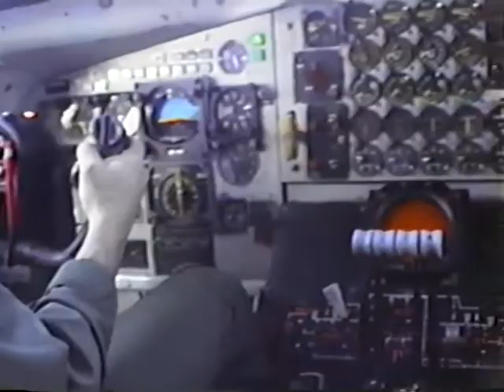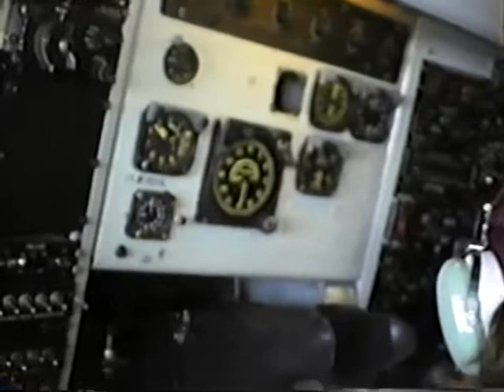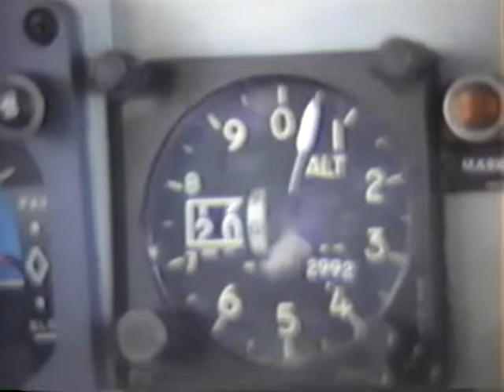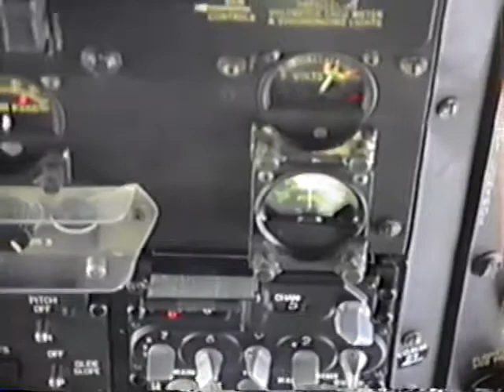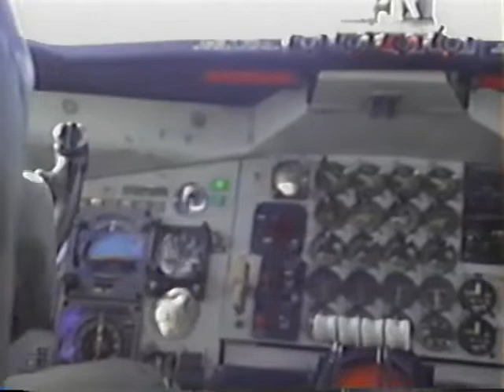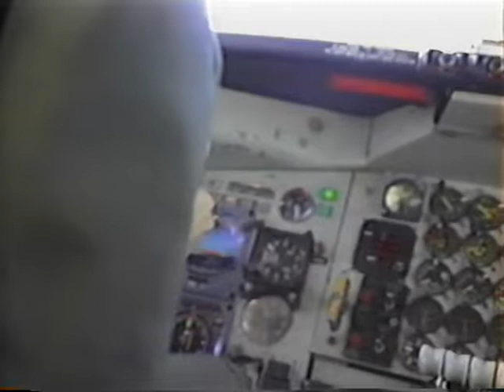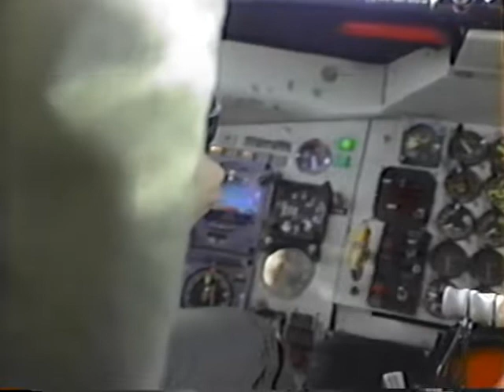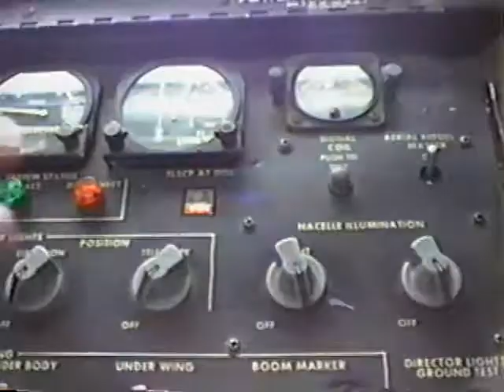USAF KC 135 Greg 1991 pt 1